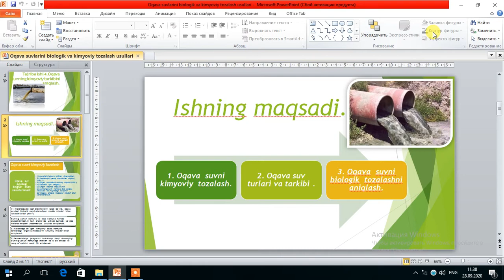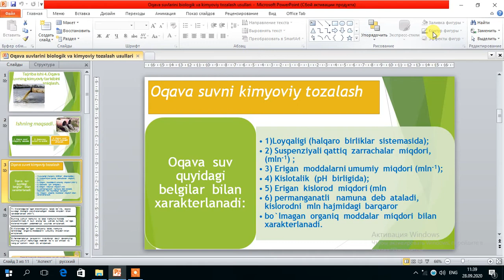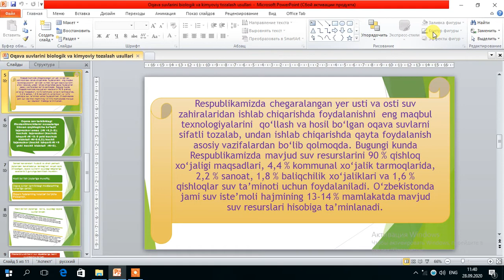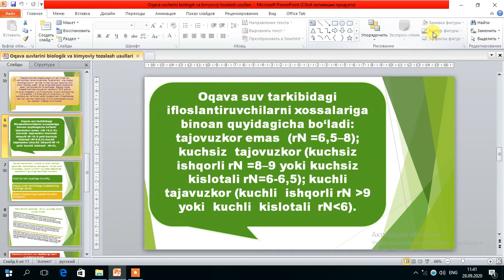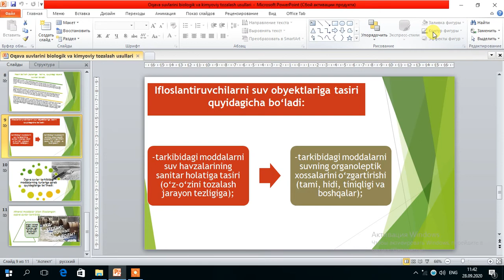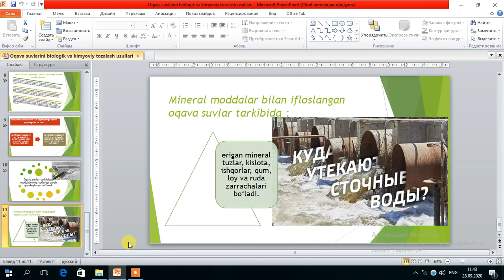4 tajriba ishi Oqova suvning kimyoviy tarkibini aniqlash